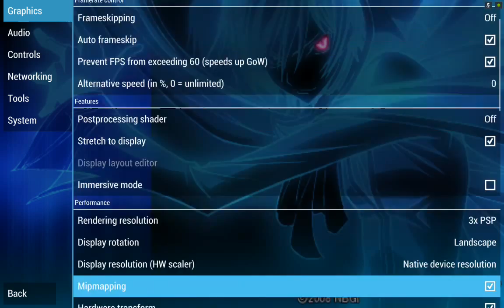Code Geass - Hangyaku no Lelouch - Lost Color PPSSPP v.1.1.1 on Nvidia Shield Tablet (Android)